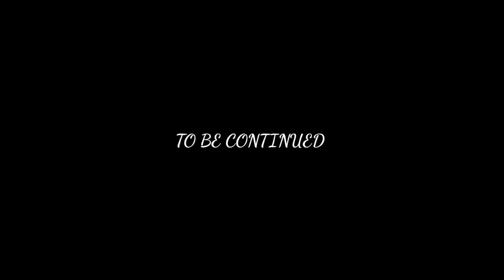Comboni Disaster - (Episode 1) Zim Movie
Comboni disaster@djsparkszw@NaizaBoomFilms@ZimcelebsTv@NashTvzim@MzansiTVOfficial